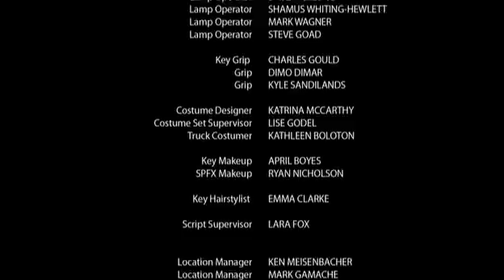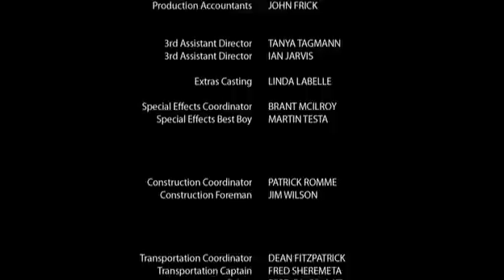A jeti bosszúja (Yeti: Curse of the Snow Demon) (Teljes Film HUN)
színes, magyarul beszélő, amerikai-kanadai horror, 90 perc, 2008

rendező: Paul Ziller
forgatókönyvíró: Rafael Jordan
zeneszerző: Michael Richard Plowman
operatőr: Curtis Petersen
producer: Daniel Grodnik
vágó: Lewis Schoenbrun

szereplő(k):
Carly Pope (Sarah)
Crystal Lowe (Ashley)
Marc Menard (Peyton Elway)
Peter DeLuise (John Sheppard)
Ona Grauer (Fury)
Josh Emerson (Andrew)
Elfina Luk (Kyra)

Repülőgép zuhan a Himalája kietlen hóvadonjába. A túlélők között van egy főiskolai focicsapat és a menedzserük, Sarah (Carly Pope). Peyton (Marc Menard), a hátvéd vezetésével a csapat segítségért indul a borzalmas hidegben. Telnek a napok, az élelem pedig egyre fogy. A túlélésért küzdők számára mégsem a hideg és az élelem hiánya jelenti a legnagyobb veszélyt, hanem a kezdetben gyanútlan csapatra leselkedő vérszomjas hegyi szörny, a jeti.